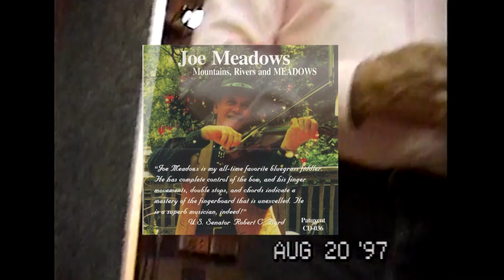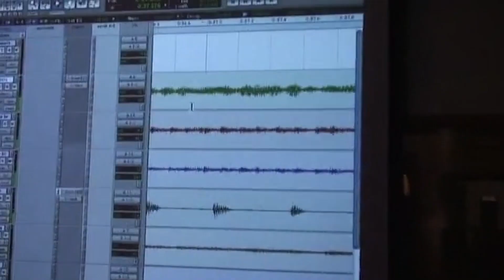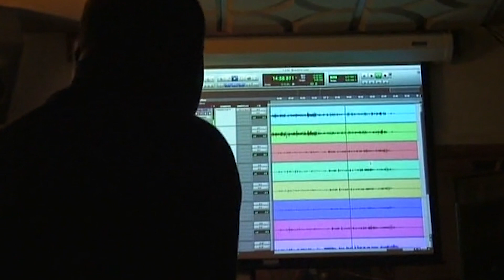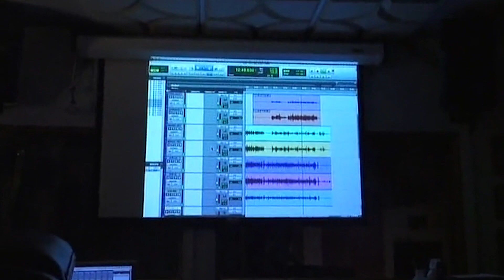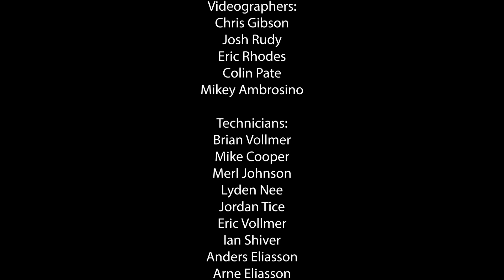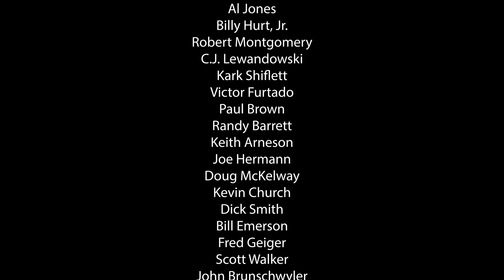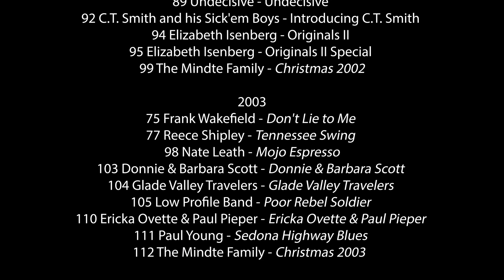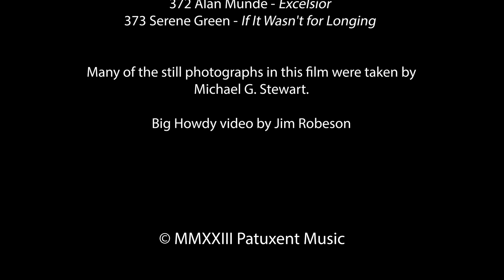Patuxent Music - 40th Anniversary 1984-2024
Patuxent Music was founded in 1984 by engineer / producer / musician Tom Mindte. This is a montage of film clips and stills from recording sessions.
Appearing in this film:
Tom Mindte
Bryan Mindte
Joe Meadows
Emblem
Keegan Corbey
Danny Bentley
Patrick Greaney
Patuxent Partners
Victoria McMullen
Bryan Deere
Jack Leiderman
Mark Delaney
Jordan Tice
Warner Williams
Jay Summerour
Andy Martin
Eric Rhodes
Eleanor Ellis
Pearl Bailes
Tom Cox
Joel Bailes
Jeremy Stephens
Mike Baytop
Rick Franklin
Ericka Ovette
Ruby Hayes
Paul Pieper
Chuck Redd
Mark Dorman
Herb Smith
Kenny Rittenhouse
Danny Knicely
Nate Leath
Kimberly Fraser
Nat Smith
Mantis Greenhouse
Nate White
Merasi Troupe
Noam Pikelny
Casey Driessen
Andy Hall
Mark Schatz
Alex Hargreaves
Tatiana Hargreaves
Emma Beaton
Jessie Baker
Dudley Connell
Michael Cleveland
David McLaughlin
Marshall Wilborn
The Doerfels
Kim Doerfel
Ben Doerfel
TJ Doerfel
Eddy Doerfel
Joe Doerfel
Angelica Grim
Frank Solivan
John Miller
The Stonemans
Patsy Stoneman
Donna Stoneman
Roni Stoneman
Casey Driscoll
Jon Grisham
Chick Hall, Jr.
Dave Panzer
Steve Abshire
Paul Wingo
Dave Wundrow
John Escobar
Darren Beachley
Mike Auldridge
Norman Wright
Tom Gray
Brennen Ernst
Rusty Mason
Robert Redd
Steve Larrance
Ralph Gordon
Larry Coryell
John Colianni
Russ Carson
Dominick Leslie
Jake Stargel
Patrick McAvinue
Jared Gulliford
Taylor Baker
Ethan Hughes
Nate Grower
Sav Sankaran
Frank Wakefield
Tom Ewing
Bryan McDowell
Cory Piatt
Michael G. Stewart
Danny Paisley
Doug Meek
Eric Troutman
Mikey Ambrosino
Rick Franklin
Russ Hooper
Al Jones
Billy Hurt, Jr.
Robert Montgomery
C.J. Lewandowski
Kark Shiflett
Victor Furtado
Paul Brown
Randy Barrett
Keith Arneson
Joe Hermann
Doug McKelway
Kevin Church
Dick Smith
Bill Emerson
Fred Geiger
Scott Walker
John Brunschwyler
Reed Martin
Daniel Greeson
Pete Kuylendall
Tom Morgan
Justin Lees
Joshua Palmer
Ben Somerville
The Moon Trotters
Luke Barnhill
Isabella Gorman
Lauren Wasmund
Jan Knutson
Tommy Cecil
Billy Puckett
Paul Anastasio
Frank Maloy
Robbie Benzing
Corrina Rose Logston
Kurt Stephenson
Casey Campbell
P. J. George
Molly Rose Band
Lynwood Lunsford
Mark Hudson
David Lewis
Gary Baird
Eli Wildman
Aila Wildman
Andrew Vogts
Mark Puryear
Mason Via
Paramount Jazz Orchestra
Marv Reitz
Big Howdy Bluegrass Band
Ira Gitlin
Dede Wyland
Tom McLaughlin
Billy Baker
Carroll Swam
Stefan Custodi
Dee Gunter
Danny Stuckenschneider
Stephen Wade
Alex Lacquement
Zan McLeod
Jeff Scroggins
Tristan Scroggins
Greg Blake
Ellie Hakanson
Scott Vestal
Stu Geisbert
Willie Marschner
Five Mile Mountain Road
Danny Bureau
Seth Boyd
Caleb Duke Erickson
J. C. Radford
Esther Haynes
Sam Atkins
Eddie Ray Buzzini